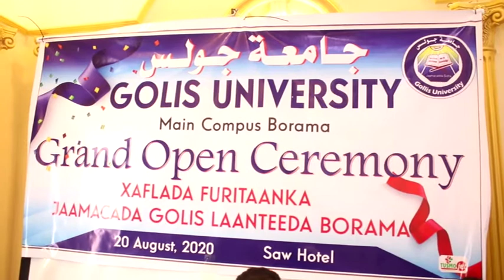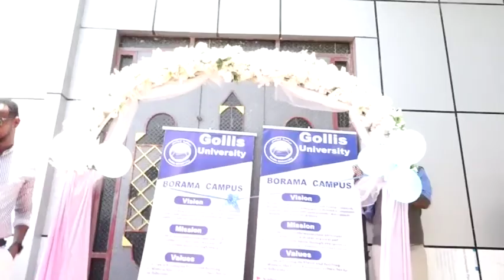Nuxurka Qudabadii Madaxweyne Jamaacada GOLIS